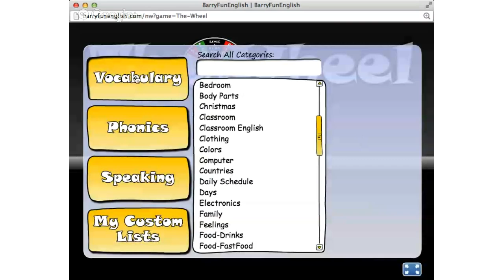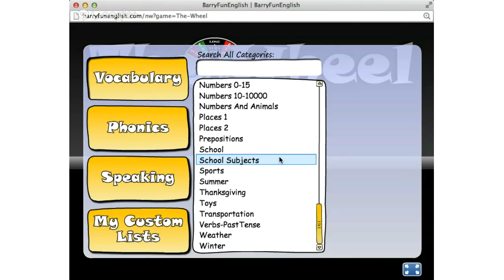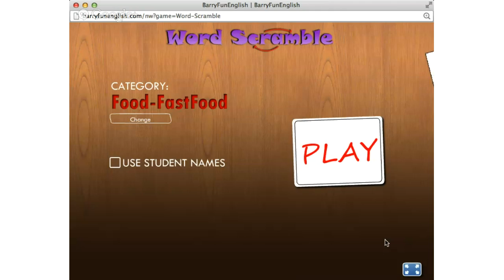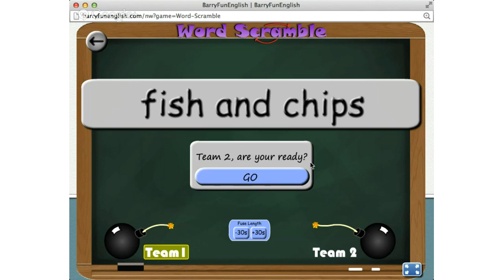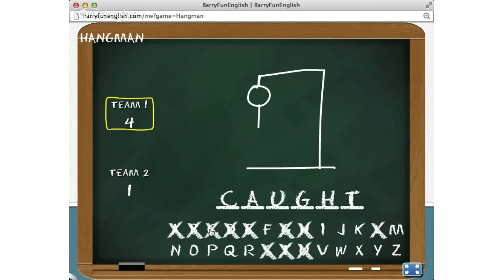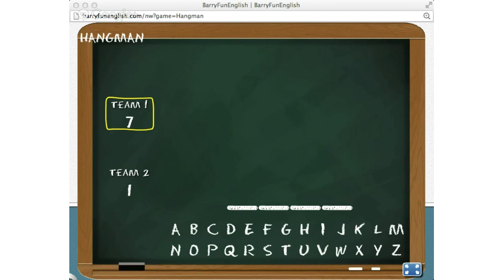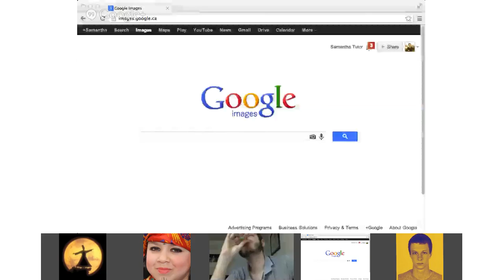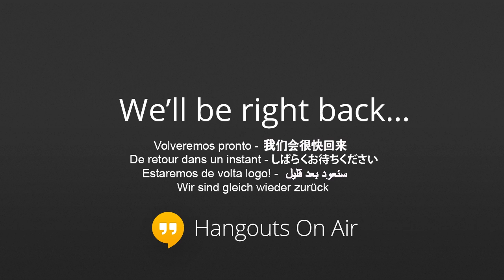English Beginner Games!